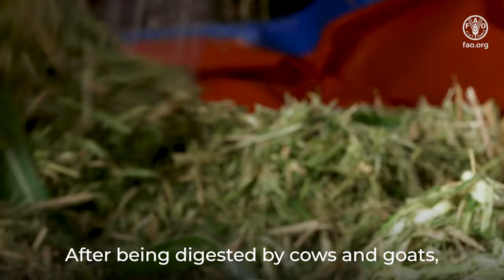Drought within an ocean – Celestina’s story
Celestina Tavares, a livestock farmer in Cabo Verde is at the forefront of the battle against the threats posed by the climate change to the farmers of this archipelago nation, bringing prolonged droughts and scarce pasture for animals. Through the FAO-China South-South Cooperation project, a group of Chinese experts pass on their knowledge and expertise to Cabo Verdean farmers and livestock producers to fight pests, manage soil and animal production, and offer other useful techniques in adapting to the effects of climate change.